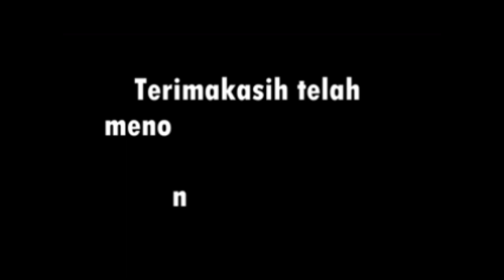AYO PILIH ASLI DI 9 DESEMBER 2020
pilkada serentak 9 Desember 2020 Dilabuhanbatu Selatan